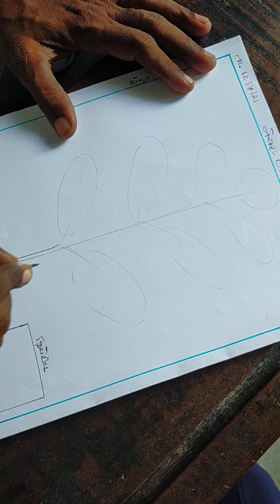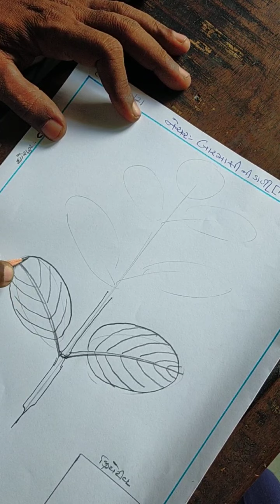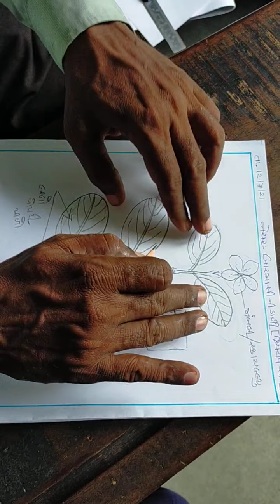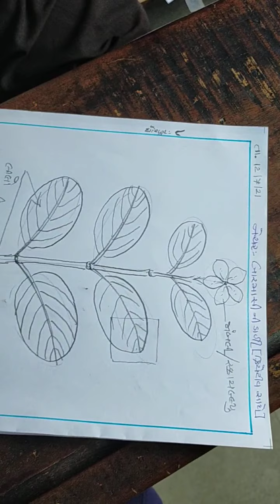Std 8 drawing